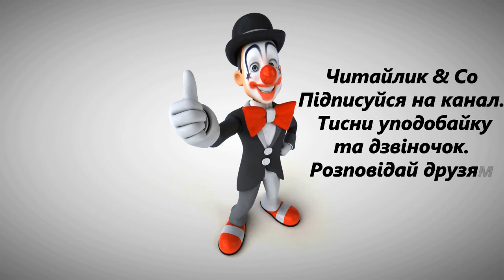Ялинка мого дитинства / Christmas tree of my childhood (Савченко, 4 кл.) – Тамара Коломієць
Пропоную для вашої уваги це відео із  прозовим твором українського автора Тамари Коломієць "Ялинка мого дитинства". Бажаю приємного перегляду та задоволення від прослуховування.
Предлагаю вашему вниманию это видео с  прозаическим произведением украинского автора Тамары Коломиец "Ёлка моего детства".